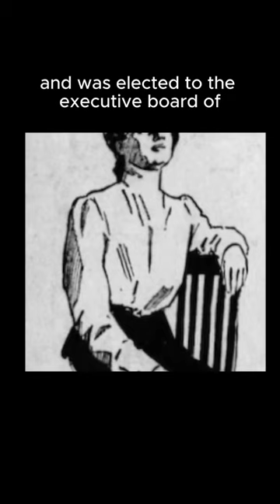March 28th: Clara Lemlich born in 1886